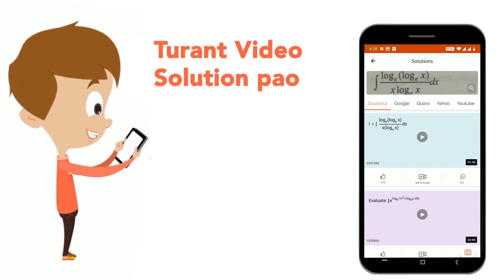How do the following organisms reproduce by asexual meansPlanaria? | CLASS 12 | REPRODUCTION IN ...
How do the following organisms reproduce by asexual meansPlanaria?
Class: 12
Subject: BIOLOGY
Chapter: REPRODUCTION IN ORGANISMS
Board:Haryana Board

👉 Have Any Query? Ask Us.